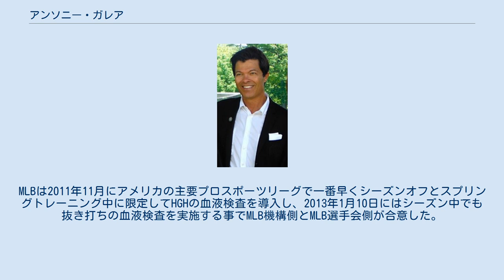アンソニー・ガレア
アンソニー・ガレア（Anthony Galea, 1959年8月19日 - ）は、カナダのオンタリオ州トロント出身の医師。
カナディアン・フットボール・リーグ（CFL）のチーム、トロント・アルゴノーツの専属医を務めていた。
 アンソニー・ガレア トロントを拠点に活動していたガレアは、独自に開発したPRP療法（血小板を増強する効果があるといわれるプラズマ療法）で、怪我の回復を3倍から10倍に早める「ミラクルマン（奇跡を起こす男）」と称された著名なスポーツ医であった。
 2009年9月、アメリカ合衆国のバッファローで、ガレアの助手を務めていた女性の車からヒト成長ホルモン（以下HGH。運動能力向上薬物であり、尿検査では検出が難しい。怪我の回復を大幅に早める効果があるとされる）などの違法薬物が発見される。
女性の供述により、ガレアがアメリカのスポーツ選手に禁止薬物を提供していた疑いが強まり、10月15日にカナダの捜査当局はガレアを逮捕した。
12月にはアメリカの連邦捜査官もガレアに対する捜査を開始した。
ガレアはタイガー・ウッズに代表される多数の有名スポーツ選手を顧客として抱えていたため、その逮捕はアメリカのスポーツ界全体を巻き込んだ一大スキャンダルへと発展した。
 ガレアは2011年7月6日にHGHなどの薬物をプロスポーツ選手を治療する目的で無許可でアメリカへ輸送した罪、連邦捜査官に対する虚偽供述の罪などを認め、同年12月16日に実刑無しの保護観察処分1年の判決が下った。
 アメリカの4大プロスポーツであるNFL、MLB、NBA、NHLは、アナボリックステロイドに対する尿検査は行っているものの、HGHの血液検査は行っていなかった。
一連の騒動をきっかけに、MLBのバド・セリグコミッショナーはマイナーリーグでHGHの検査を導入する事を決定した。
MLBは2011年11月にアメリカの主要プロスポーツリーグで一番早くシーズンオフとスプリングトレーニング中に限定してHGHの血液検査を導入し、2013年1月10日にはシーズン中でも抜き打ちの血液検査を実施する事でMLB機構側とMLB選手会側が合意した。